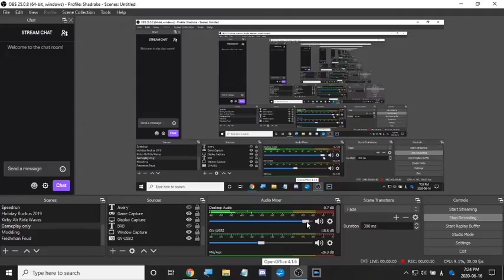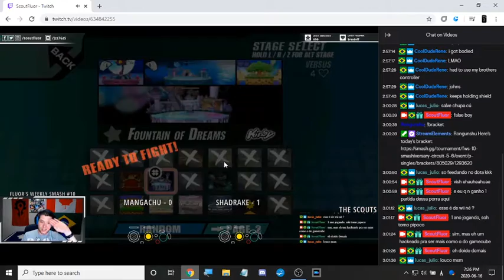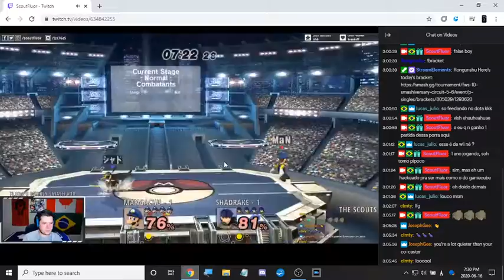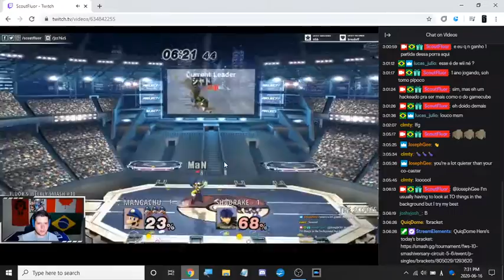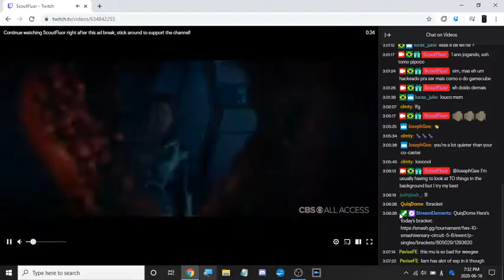Shadrake (Ike) vs Mangachu (Luigi) - Fluor's Weekly Smash #11 Winners Finals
wack
also low volume